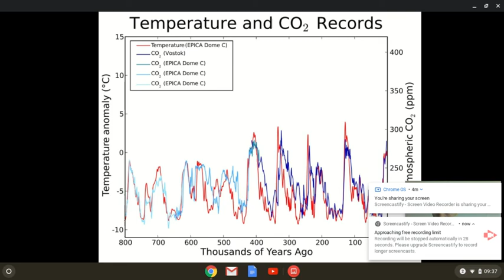Ignite review 2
Review for Ignite Earth Science